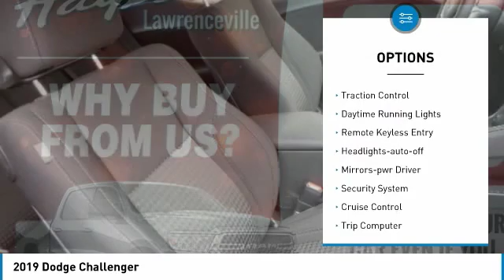2019 Dodge Challenger Lawrenceville GA L923106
2019 Dodge Challenger

Hayes Automotive is made up of FOUR DEALERSHIPS in North Georgia. The company has been family-owned and operated for over 40 years!!! Come be part of the Family here at Hayes!!brbrFactory MSRP: $30,780 $8,351 off MSRP! 2019 Dodge Challenger SXT RWD 8-Speed Automatic 3.6L V6 24V VVT Pitch Black Clearcoat